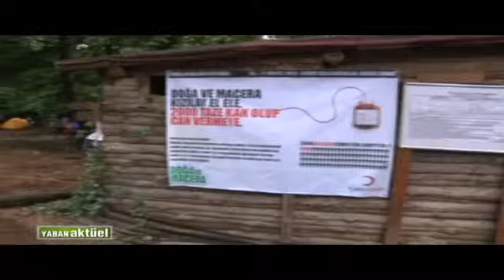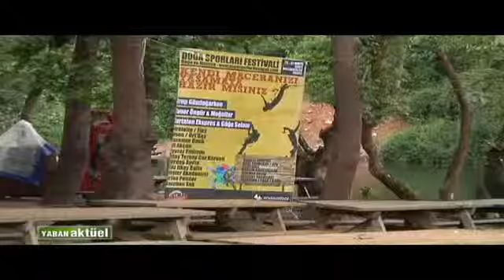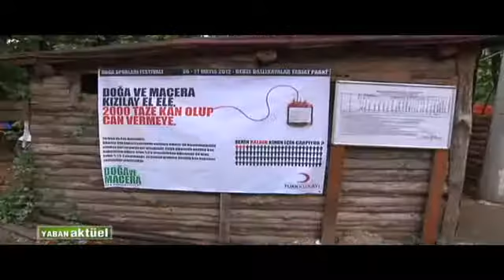DOĞA SPORLARI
2012 Doğa Sporları Festivali - Ballıkayalar
2012 Doğa Sporları Festivali - Ballıkayalar
2012 Doğa Sporları Festivali - Ballıkayalar